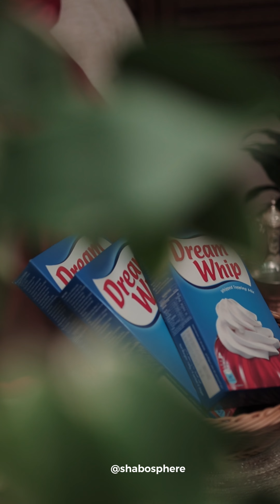Aish El Saraya | Arabic Bread Pudding | Shabosphere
saveit to make easy arabic bread pudding

Aish El Saraya is classic Arabic bread pudding . With bread , sugar syrup and ashta cream.

Simple sugar syrup
1 cup sugar
1 cup water ( mixed with 1 tbs rose water and 1 tsp lemon juice)
3 cardamom
Boil all together and reduce to a sugar syrup

HOMEMADE ASHTA CREAM 1.5 cups whole milk
1 sachet @dreamwhiparabia whipping powder
1/2 cup cream (any fresh or thick cream or cooking cream) 2 tbsp cornstarch1 tbs rose water 2 tsp orange blossom water (Optional)
Mix all together and boil and thicken to a cream that’s pourable consistency.

BREAD AND NUTS6 slices white bread toasted (cut slices off)3 tbs crushed pistachios
2 tbs dry rose
4 tbs @dreamwhiparabia whipped cream (optional )

In serving bowl layer the bread pour sugar syrup and pour the ashta cream , add crushed nuts . If you want can add whipped cream and roses on top . Cool in fridge for good 2-3 hrs . You can layer cut as cake and serve with sugar syrup. Enjoy !

Camera 🎥 @hisabulla @jashi_94